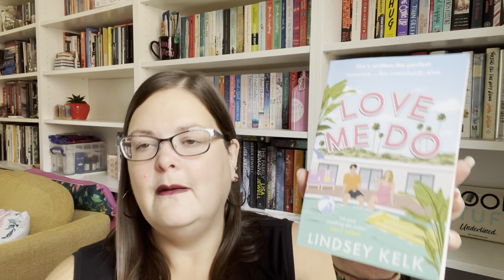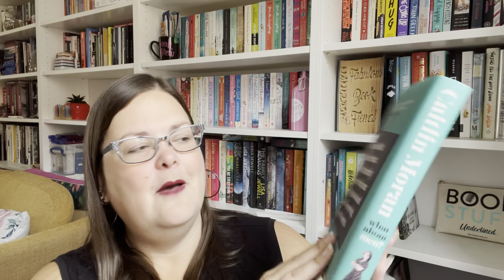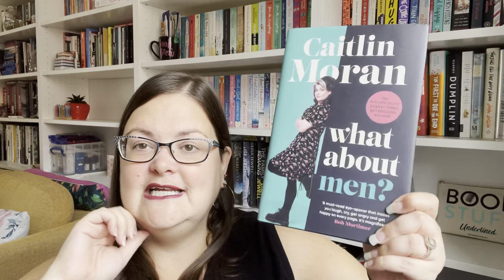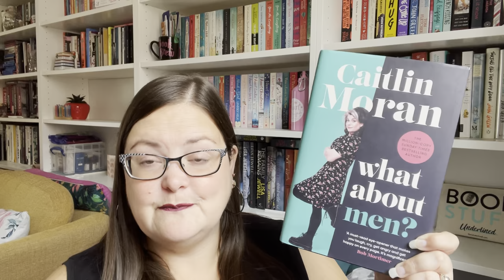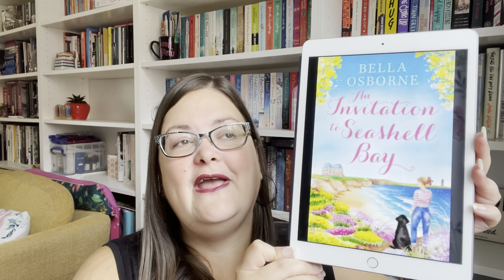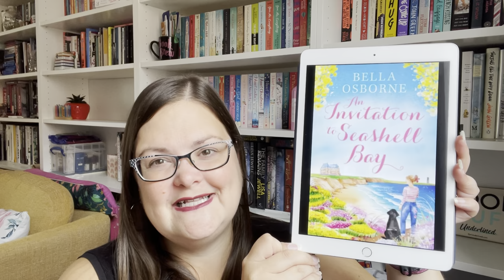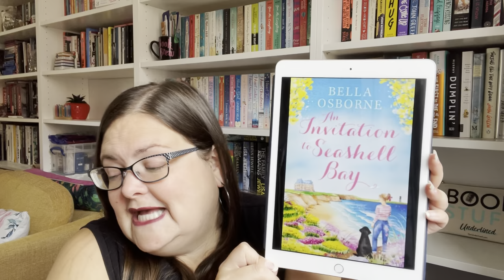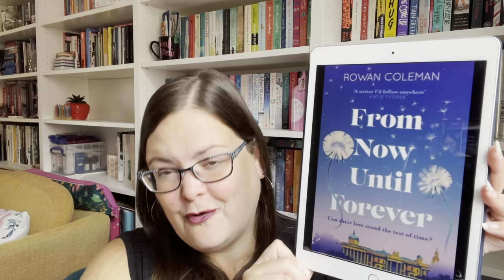July 2023 Reading Wrap Up: Not Many Books but Some REALLY Good Reads!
Here's everything I read in July 2023

An Invitation to Seashell Bay by Bella Osborne
True Story: What Reality TV Says About Us
From Now Until Forever by Rowan Coleman